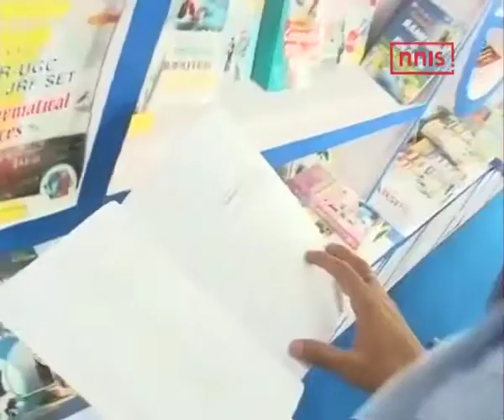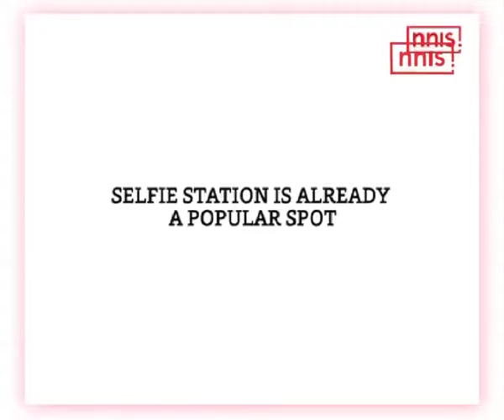Watch How Delhi Book Fair Connects Modi & Selfie Station